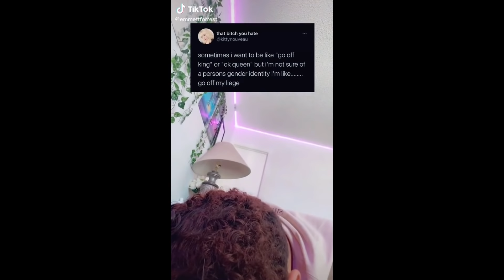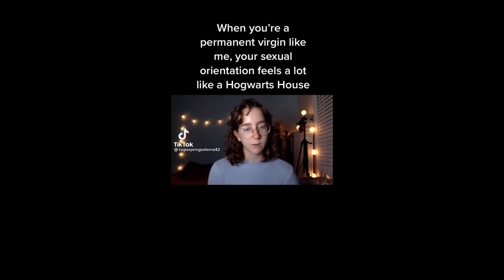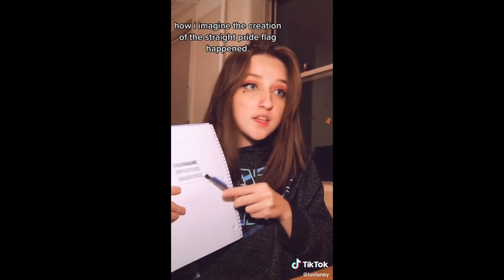tik toks for the queens and the queers (part 9)